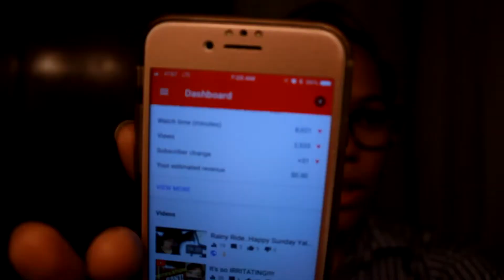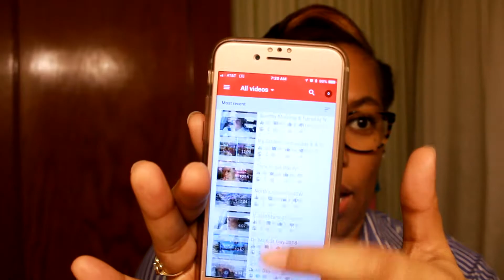Problem FIXED! GRWM Monday